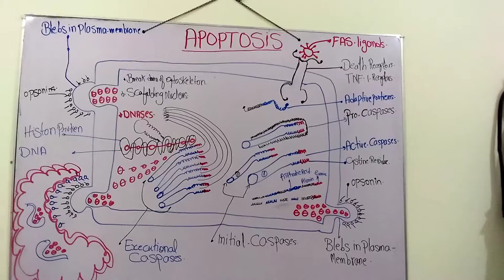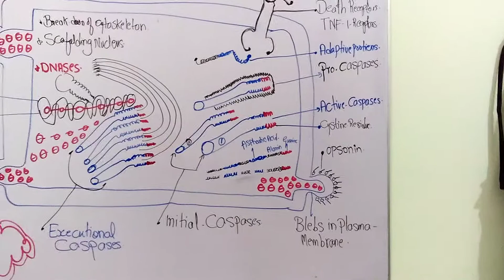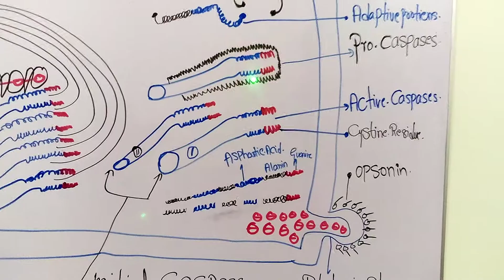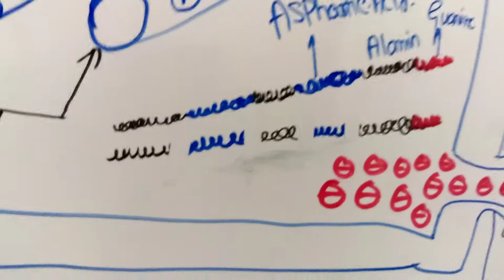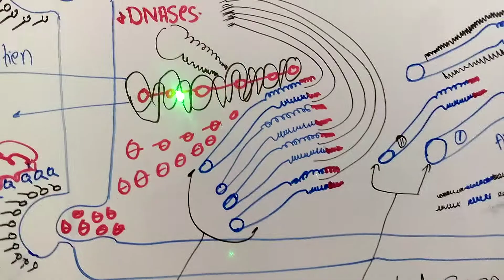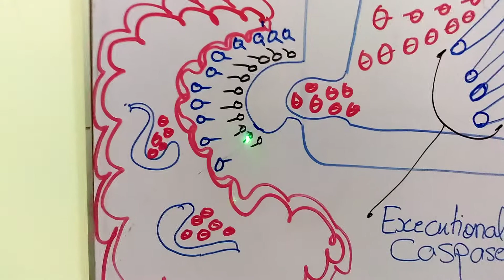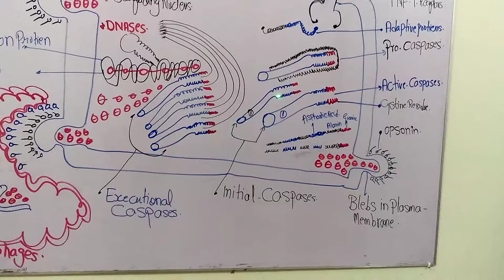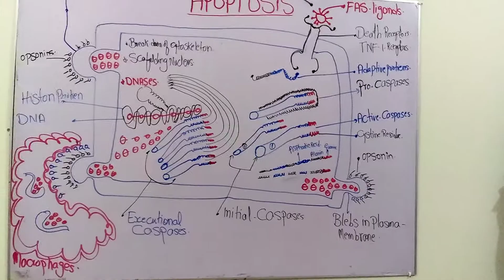APOPTOSIS PART 1/3 IN HINDI/URDU GBSN -SEMESTER -III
What is apoptosis or programmed cell death
what are the tumor necrotic factor -1 receptors function
what is death is receptors= nursing lecture with imtiaz
action of pro-caspases and caspases enzymes
phaghocytosis of apoptosis cell
explains the functioning of the extrinsic and intrinsic apoptotic pathways. We start off by taking a look at the important role apoptosis plays in growth and development as well as removing DNA damaged cells. Then we see how activation of the caspase cascade occurs in each external and internal signalling pathway. Lastly we get a glimpse of cancer cells and their ability to block apoptosis
nursing lecture with imtiaz =